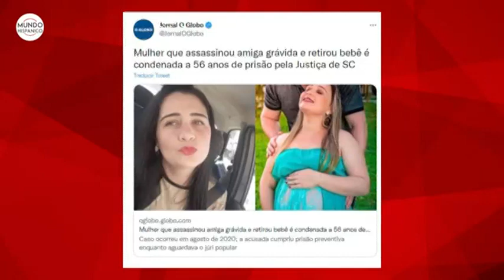Condenan una mujer a casi 60 años de cárcel por matar a una embarazada para robarle el bebé Noticias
El ‘castigo’ llegó. Un tribunal condenó a una mujer identificada como Rozalba Maria Grime a casi 60 años de prisión por haber matado a una embarazada con el único objetivo de cortarle el vientre y robarle el bebé que estaba gestando, reportó el diario Mirror el jueves 25 de noviembre

El tribunal de la ciudad de Tijucas, en el estado brasileño de Santa Catarina, condenó el miércoles 24 de noviembre a Rozalba Maria Grime, de 27 años, a pasar exactamente 56 años y 10 meses en prisión por el dramático homicidio de su inocente víctima y del bebé quien estaba por nacer.